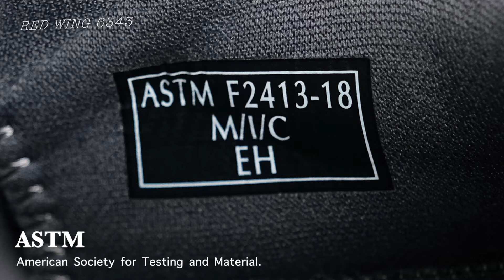Sepatu safety Red Wing Athletics | BOA Sistem | Cocok untuk para atlet industri !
RED WING SAFETY ATHLETIC 6343 & RED WING 6338

Tinggalkan komentar dibawah jika ada saran atau kritik yang bersifat membangun untuk kita semua:)